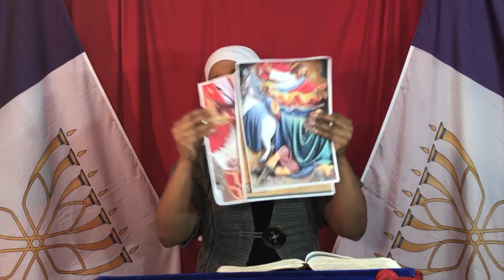THE CHURCH CAN’T MAKE YOU A SAINT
202 Bentworth Ave,
Toronto, Ontario